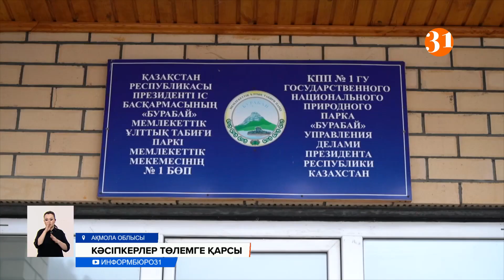«Әр кіргенге ақша төлейміз». Бурабайдағы демалыс орындарының иелері дабыл қақты!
Бурабай ұлттық табиғи саябағы аумағындағы демалыс орындарының иелері арнайы қорғалатын аумаққа кіру үшін төленетін ақыны қайта қарауды сұрап отыр. Себебі қып-қызыл шығынға ұшыраймыз дейді. Айтуларынша, олар қызметкерлері үшін де, демалушылар үшін де арнайы төлем жасауға міндеттеліпті.
Бурабай табиғи ұлттық паркі аумағына кірер тұста бес бекет бар. Мұнда арнайы қорғалатын аумаққа өту үшін жергілікті тұрғындардан өзгенің барлығы төлем жасауы тиіс. Биыл оның құны - бір адамға 306 теңгеден. Қызметкердің барлығы дерлік Бурабай кенті мен Щучинск тұрғындары. Сондықтан күнде қатынап жұмыс істейтіндерге бұл төлемді жұмыс берушілердің төлеуіне тура келеді. Кәсіпкерлердің айтуынша, бұл қалтаға соққы. Олар қызметкерлер қоршаған ортаны ластап жатқан жоқ, тек жұмыстарына келіп-кетіп жүр дейді. Сондықтан төлем алу орынсыз деп есептейді.
ВАСИЛИЙ ЧЕРВЕНКО, шипажай директоры:
– Менде жер телімі жеке меншікте. Жұмысшылар республикалық жол арқылы жетеді. Сонда не үшін 306 теңге төлеуім керек?! Айына 9 мыңнан асады. Жылына 115 мың теңге шығады. Бұл бір адамға ғана, ал менде 90 қызметкер бар. Нәтижесінде қомақты қаржы ғой.
Демалушылар бір күнге ғана келсе, өткізу бекетінде ақшаны өздері төлейді. Ал егер шипажайға, қонақүйге орналасса, ақыны демалыс орны өтеуі тиіс. Бұл қызмет көрсету құнына кіреді.
РУСЛАН БІРІНШИНОВ, шипажай директоры:
– Қызметкерлер үшін төлемді Үкімет, Парламент деңгейінде қайта қарау керек деп ойлаймын. Салық кодексіне өзгеріс қажет. Ал демалушылардан алынатын төлемді бір жүйеге келтіру керек. Барлығы автоматты түрде болғаны дұрыс. Адами факторды жойған жөн.
Кәсіпкерлер төлемді мүлдем алып тастауды сұрайды. Ал мемлекеттік органдар алдағы уақытта керісінше қосымша ақы енгізбек.
ВЕНЕРА НҰҒМАНОВА, "Бурабай" МҰТС туризм бөлімінің аға маманы:
– Ұлттық парк аумақтарына, жалпы ерекше қорғалатын табиғи аумақтарына әрбір көлікке олар бөлек төлемақы төлейді. Мысалы, автокөлікке 0,3 МРП төлейді. Автобустарға 1 МРП-дан 3 МРП-ға дейін төлемақы төлейді.
Осылайша, алдағы уақытта демалыс орындарына жолдама қымбаттауы мүмкін. Кез келген шығын өзіндік құнды өзгертетіні анық. Ал кәсіпкерлер еститін үкімет олардың да мұңына құлақ асады деген үмітте.